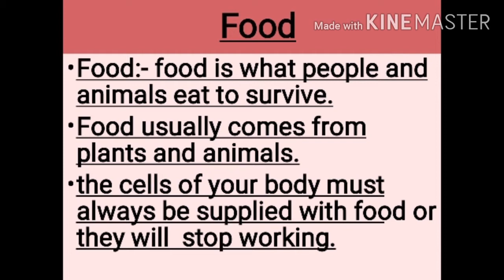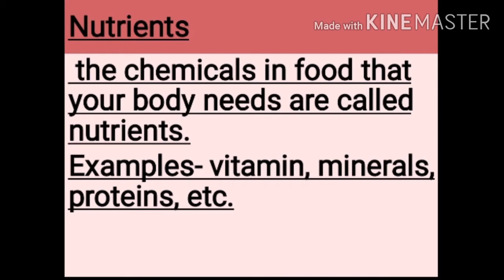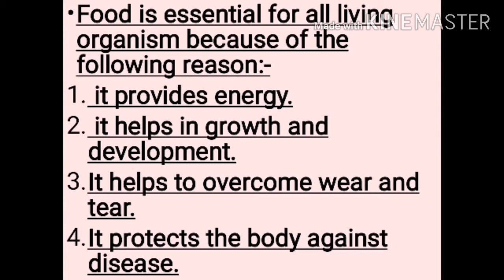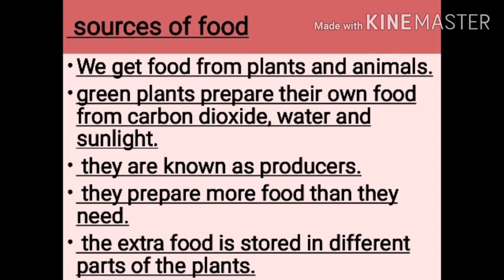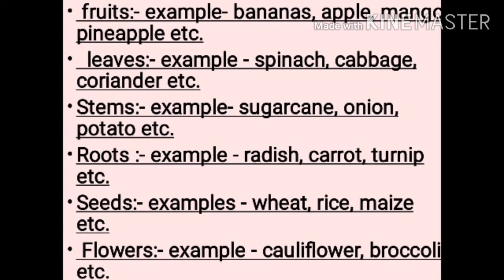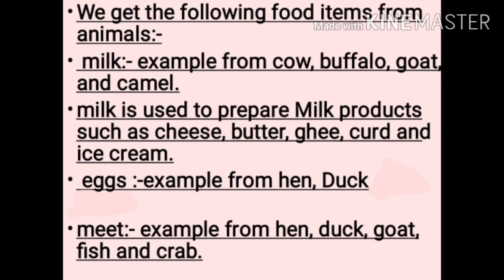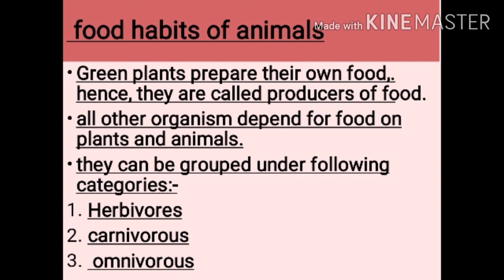Food - 1 | Science | Class 6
Meenu